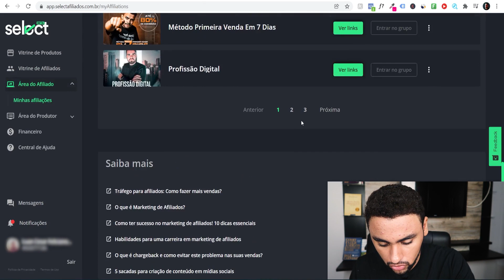COMO FAZER A PRIMEIRA VENDA NA EDUZZ SENDO AFILIADO (PASSO A PASSO)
Como fazer a primeira venda na eduzz sendo afiliado (Passo a Passo) ❤️ Meu Minicurso Grátis

Nesse vídeo eu mostro como fazer a primeira venda na eduzz sendo afiliado.

Diariamente eu recebo várias perguntas do tipo, Luan como fazer a primeira venda no eduzz? Como vender na eduzz?

E justamente para ajudar todo mundo que está buscando fazer a primeira como afiliado eduzz, nesse vídeo eu mostro o passo a passo de como vender na eduzz.

Essa é uma aula da eduzz passo a passo. Você deve estar se perguntando, o que deve ser feito para fazer a primeira venda na eduzz?

Primeiro passo é escolher um produto, você também deve saber avaliar a página de vendas, aprender a pegar o seu link de afiliado e gerar tráfego.

Lembre-se, para vender como afiliado eduzz, ou em qualquer outra plataforma, o mais importante é mostrar para muitas pessoas uma boa oferta.

CAso você tenha chegado até aqui procurando saber:

- Como fazer a primeira venda na eduzz passo a passo;
- Como vender na eduzz passo a passo;
- O passo a passo para vender na eduzz sendo afiliado iniciante.

Assiste até o final desse vídeo, e caso tenha ficado alguma dúvida de como fazer a primeira venda na eduzz, deixe nos comentários, que vou tentar te ajudar da melhor forma possível.

Grande abraço,

Luan Cesar
Empreendedor Digital

IMPORTANTE

Grande Abraço,

Luan Cesar. 👊